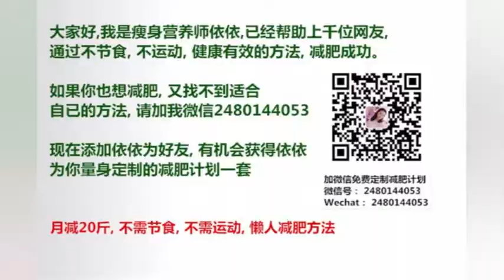RM李光洙小细胳膊举杠铃三秒就挺不住了